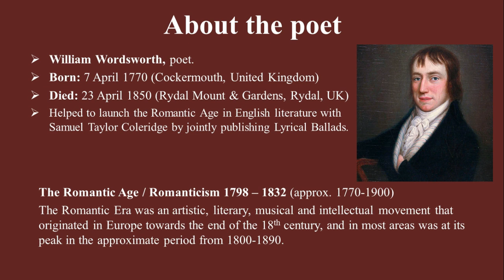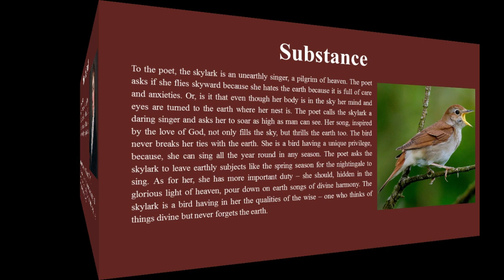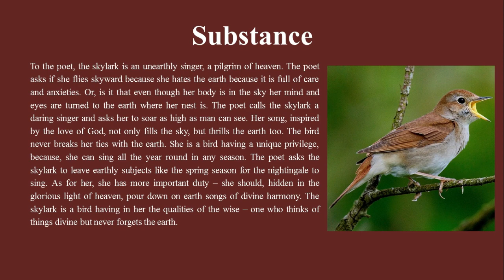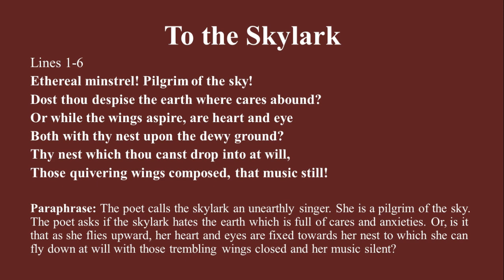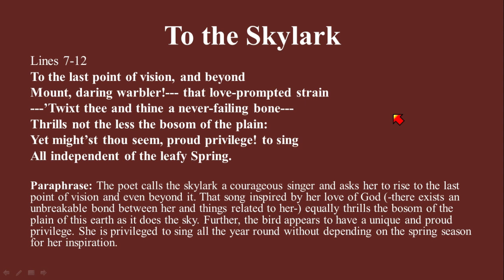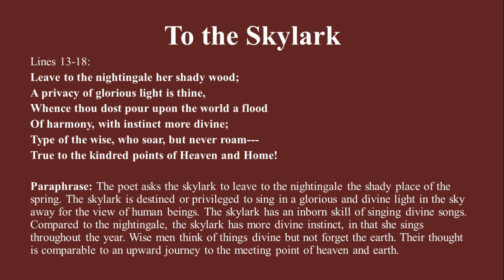XII ARTS ⎮ ENGLISH⎮TO THE SKYLARK ⎮Sir PHUNGLALMUAN